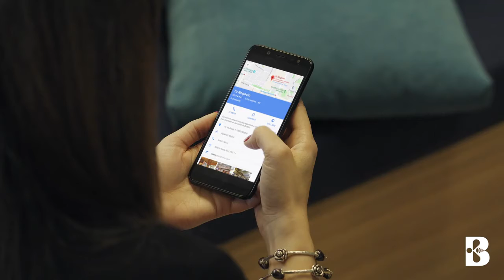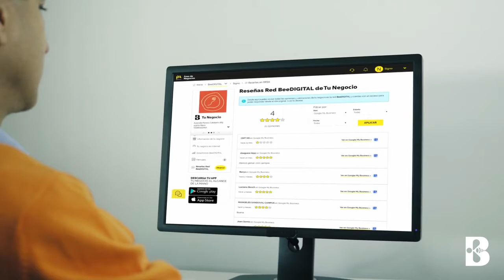‘Servicio BeeDIGITAL’, de Pick&roll para BeeDIGITAL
Ficha técnica ‘Servicio BeeDIGITAL’

Anunciante: BeeDIGITAL
Marca: BeeDIGITAL
Producto: Marketing digital
Contacto del cliente: Ignacio Manrique de Lara, Susana Fernández Fernández
Agencia: Pick&roll
Director creativo ejecutivo: Juan Huertas
Equipo creativo: Juan Huertas, Alicia Álvarez
Equipo de cuentas: Carla Campos, Beatriz Torre
Producer agencia: Beatriz Mancha
Productora: Antiestático
Director:  Jordi Capdevilla
Director de fotografía: Toni Abad
Producción ejecutiva: Rosina Belda
Producer: Camila Cristeche, Carola Bisci
Postproducción / Postproductor: La zapatilla Roja /Jaime Aguirre
Sonido: Beatmusic
Piezas: Spot TV 45” + 20” + 3 x 10”
Agencia de medios: EQUMEDIA